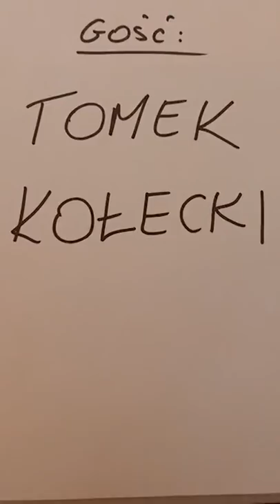LIVE Z KOMIKIEM *10 - gość: Tomek Kołecki / zapis rozmowy z 27.03.2020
Zapis rozmowy na Instagramie z 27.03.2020
Gość: Tomek Kołecki Prowadząca: Katarzyna Piasecka
*Nieobliczalny Instagram urwał nam nagle transmisję na żywo. Nie zdążyliśmy się pożegnać porządnie i podziękować za uwagę. Robimy to teraz. Dzięki i pozdro!

Podczas kwarantanny zaczęłam robić na Insta regularnie live z komikami. Do teraz łącznie 38 rozmów. Sporą część z nich wrzucę na kanał. Raz, że na pamiątkę, a dwa, że to były bardzo fajne rozmowy z kumplami i kumpelami, których zwyczajnie lubię. Czasem na luzie, czasem na poważnie, zawsze w dobrym klimacie i domowym otoczeniu. Zerknijcie i sprawdźcie. Mam nadzieję, że tak jak widzom na Insta, tak i Wam da to trochę przyjemności. Wybaczcie czasem słabszą jakość, ale na to w amoku pandemii i miliona live'ów na Insta, nie mieliśmy wpływu. Pozdro!